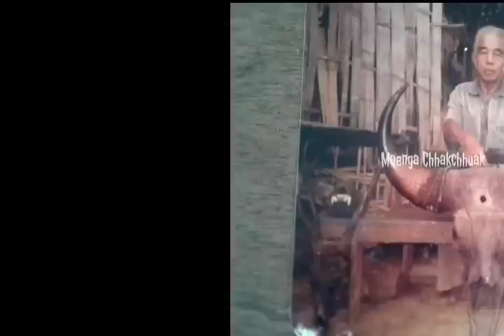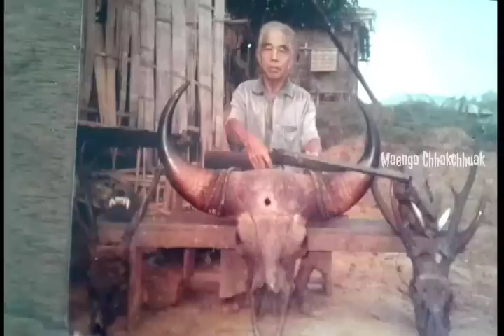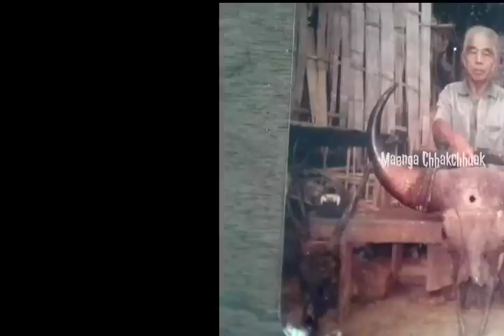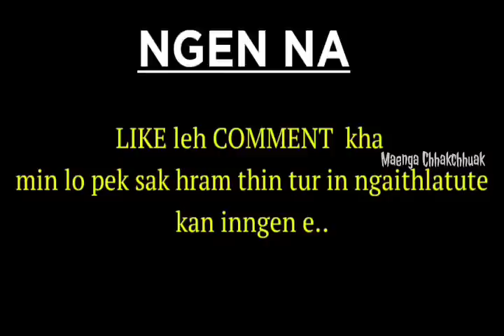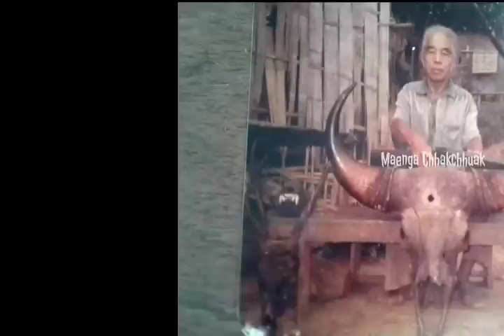HRINGLANG TLANG - 7 ( Pasaltha Thawnthu) - Jese Pachuau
Chhiartu : J. Siama

- Story/Information/News -